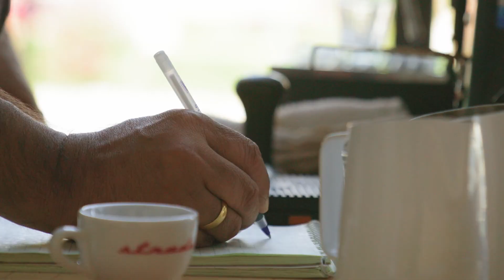Top 10 Unproductive Work Habits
In this video, I rank the ten most unproductive work habits you can have.

TIMESTAMPS
0:00 - Introduction
1:48 - Habit 10
2:38 - Habit 9
3:22 - Habit 8
4:20 - Habit 7
5:46 - Habit 6
6:45 - Habit 5
7:54 - Habit 4
9:03 - Habit 3
10:13 - Habit 2
12:00 - Habit 1
13:48 - Conclusion

ABOUT

Tips & Teatime is a series where Aly shares her top tips and tricks to help you excel at work and reach your highest potential. If you have a topic you want Aly to cover, then be sure to let her know in the comments section. For the most up to date release schedule, please visit the About section on the Channel page.

Aly has a Ph.D. in Industrial-Organizational (I/O) Psychology and over five years of consulting and leadership coaching experience combined. She has been teaching for the Department of Management at Central Michigan University since 2018. Her research primarily focuses on leadership, performance, and occupational stress. Her research has also been published (e.g., Journal of Business and Psychology and Stress and Quality of Working Life) and presented at premier conferences (e.g., Academy of Management and Society for Industrial and Organizational Psychology).

CREDITS

CONNECT WITH ALY